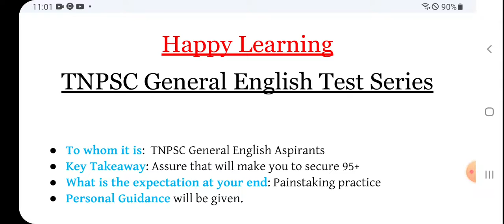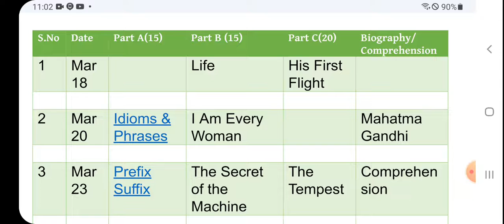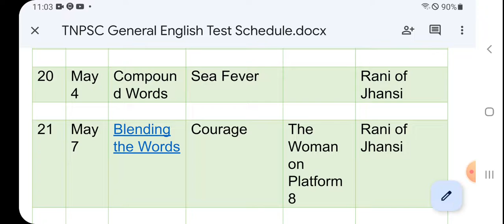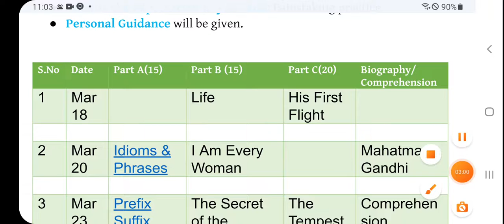TNPSC GeneralEnglish Test🗞️Series|Winners🏆don't wait for chances they take it💥!Opportunity is at ur👌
TNPSC General English Test 🗞️Series Winners 🏆 don't wait for chances,they take them 💥!! Don't wait 🛑|Opportunity is at your 👌.

TNPSC General English 📃🎉 Test🖊️ Series|🆕 Syllabus|Grab the opportunity 💥 Chapter wise + Full Mock test

Payment Details Fees - Rs.750 . First 50 students just 600 only.
 Last date for Registration – March 18
 Account Details:
N.Vinodh Kumar Account No : 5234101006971
IFSC: CNRB0005234 Canara Bank Musiri Branch

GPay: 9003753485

Note: Once you have paid the fees, please take the screenshot with your reference number & send it to 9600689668